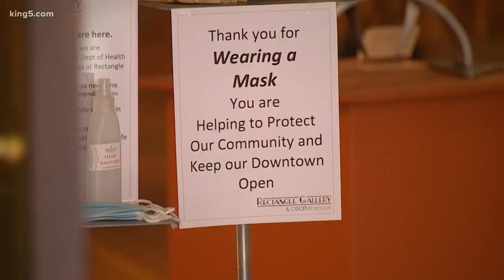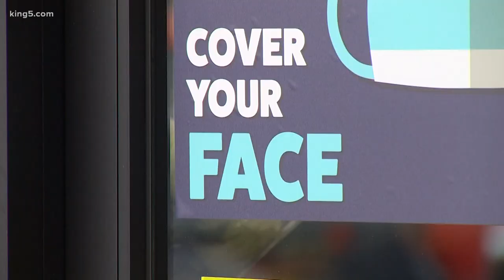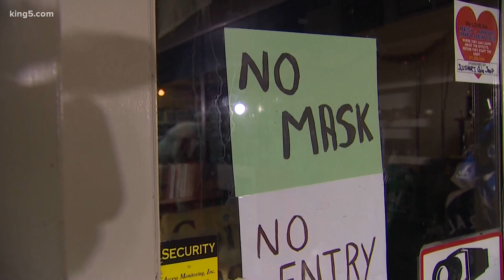Washington mask mandate ramps up, but it's a ‘tough spot’ say some business owners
Businesses who fail to enforce the state's face coverings order can be fined.